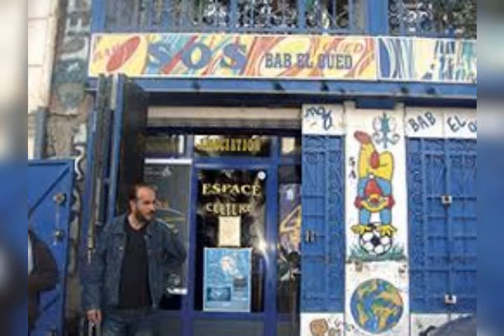ناصر مغنين رءيس جمعية SOS باب الواد حراكي معتقل رأي بدون محاكمة في سجن العصابة